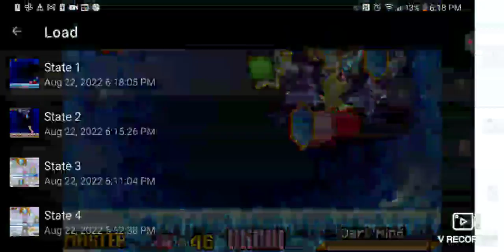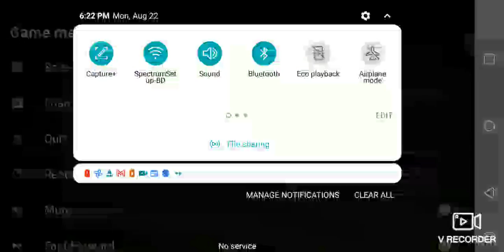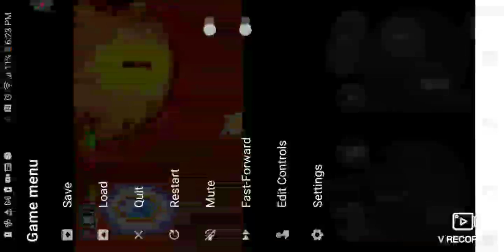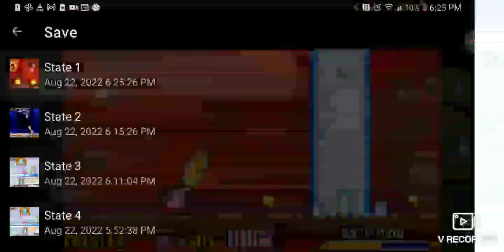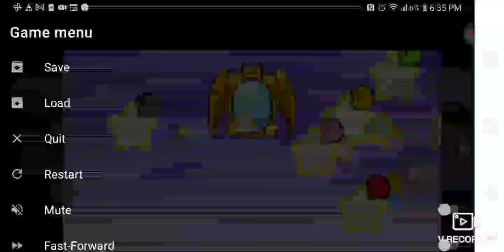August 22, 2022